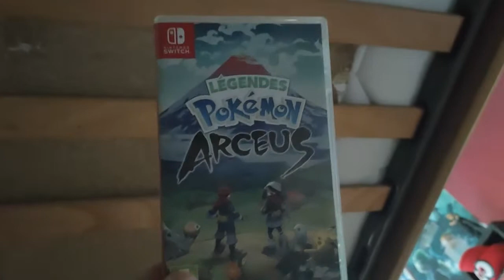DECOUVERTE et AVIS : LEGENDES POKEMON ARCEUS GAMEPLAY FR (Ce jeu est super!)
Bienvenue sur une découverte et avis sur Légendes Pokémon Arceus VF.

Dans cette vidéo, je peux peut-être vous aider à vous faire envie d'acheter le jeu ou alors pas, c'est selon vous je ne force personne. C'est le premier Open World de Game Freak, avec un nouvel univers sous le nom d'Hisui.

Il y a des Ragdol ? Peut-être...